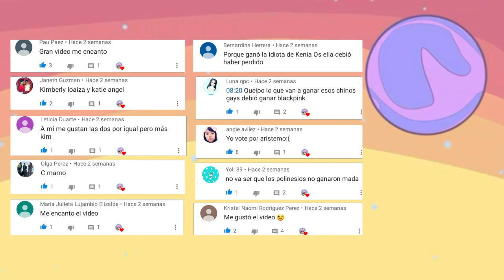EVOLUCIÓN MUSICAL de JUKILOP I ACTUALIZADO JULIO 2019 I Tik Boom Ander